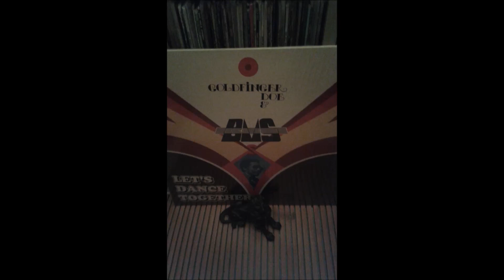GOLDFINGER DOE & B M S .. LET'S DANCE TOGETHER .. LP DED POUR SALAH